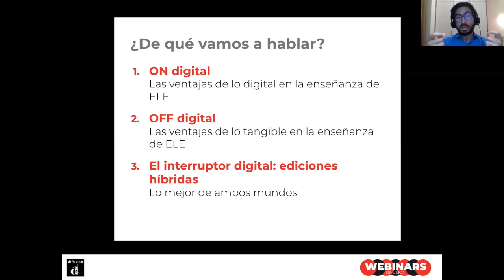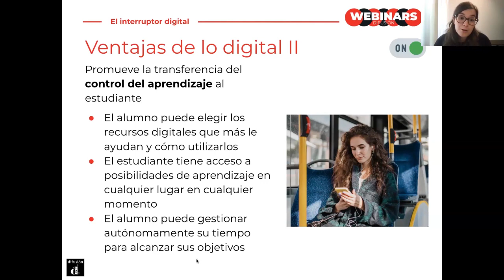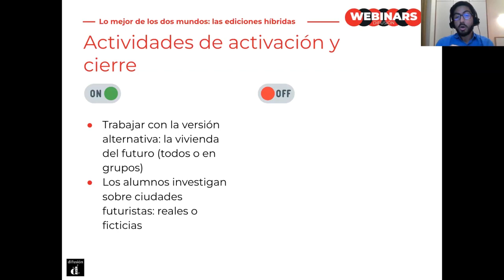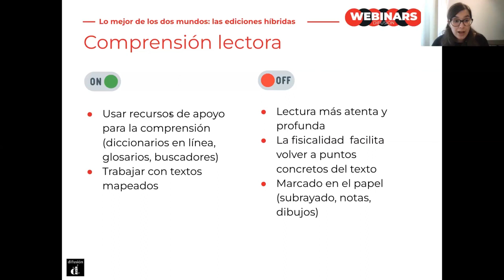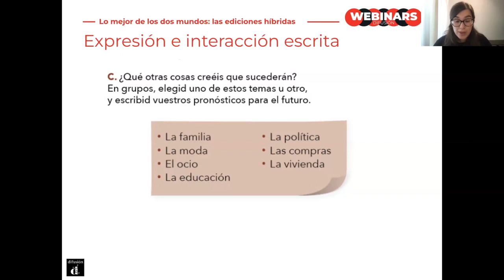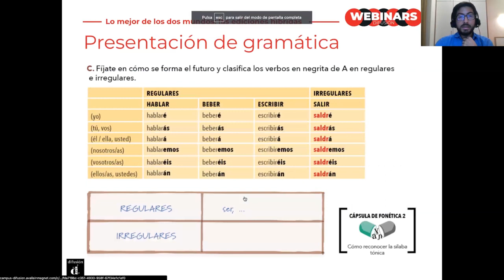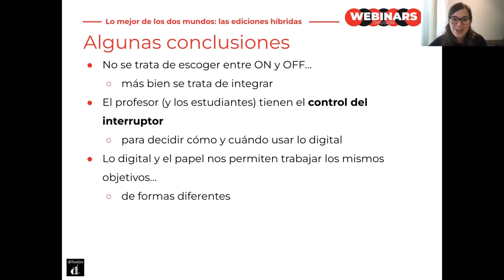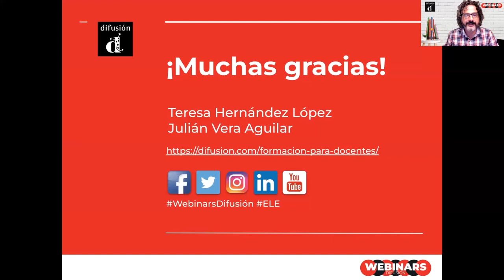Webinar. On/off digital: las ventajas de las ediciones híbridas, con Julián Vera y Teresa Hernández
La pandemia nos forzó a pasar de una enseñanza basada fundamentalmente en el papel a un formato totalmente digital. Con el alivio de volver a la presencialidad, ¿debemos escoger entre lo digital y lo físico? ¿Se trata de una batalla entre el papel y la pantalla? ¿Por qué no usar lo mejor de ambos mundos? ¿Realmente podemos ir un paso más allá en la diferenciación de la enseñanza, en la transferencia del control del aprendizaje del docente al estudiante o expandir el aprendizaje fuera del aula aún más y mejor? Reflexionaremos, con el apoyo de las ediciones híbridas, acerca de cuándo y para qué encender o apagar el interruptor de lo digital con el fin de reducir el déficit de atención y favorecer la capacidad de concentración de tus estudiantes, de ayudarles a gestionar su tiempo y ritmo de manera aún más eficaz y de expandir sus posibilidades de aprendizaje, todo ello para dotarles de una mayor independencia a la hora de actuar y tomar decisiones sobre su progreso.

PONENTES
Julián Vera Aguilar es profesor mexicano de español en diferentes programas del Bachillerato Internacional y del IGCSE en Dhirubhai Ambani International School (DAIS) en Mumbai, India. Ha sido también profesor colaborador en el Instituto Cervantes de Nueva Delhi. Cuenta con una Maestría en la Enseñanza de Español como Lengua Extranjera de la UNIR, España así como con una Licenciatura y Maestría en Matemáticas del St. Stephen’s College de la Universidad de Delhi.

Teresa Hernández López es licenciada en Filología inglesa (Universidad de Zaragoza) y graduada en Lengua y literatura españolas (UNED), máster en Lingüística aplicada a la enseñanza del español como lengua extranjera (Universidad Antonio de Nebrija) y máster en Formación del profesorado de Educación Secundaria, Bachillerato, Formación profesional e Idiomas (Universidad Isabel I). Su trabajo de fin de máster obtuvo el premio a mejor trabajo sobre enseñanza del español como lengua de migrantes y refugiados de la cátedra Nebrija-Santander. Se ha desempeñado como profesora de ELE durante diez años, impartiendo clases en diversos contextos educativos (educación secundaria en Escocia, universidad en España y Estados Unidos, academia de idiomas, voluntariado con población inmigrante, cursos de formación inicial de profesores de español e inglés). En la actualidad colabora con el departamento de Formación, Comunicación y Marketing de la editorial Difusión desde Santiago (Chile).